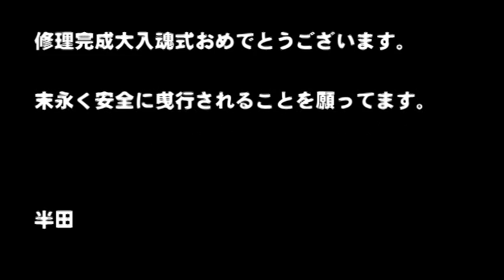長滝中之番地車新調百五十年大修理搬入(吉為工務店搬入と町内搬入)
平成24年　泉州の祭り 09月11日〜09月18日までのトップ動画
平成23年11月03日と平成24年08月28日
長滝中之番地車新調百五十年大修理(吉為工務店搬入と町内搬入)